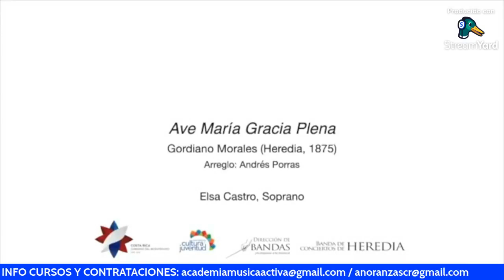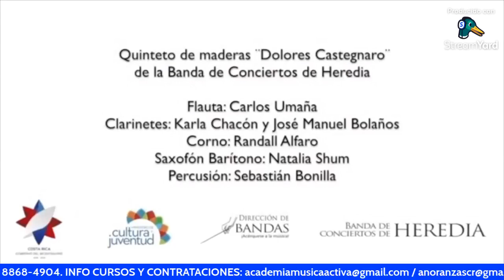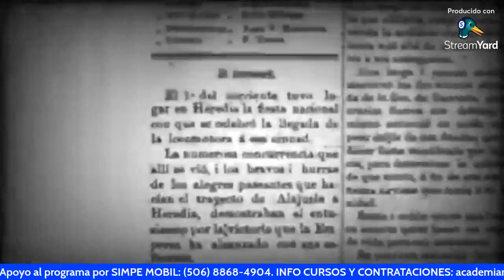Música Activa: la música costarricense del siglo XIX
Conductor: Lic Antonio Alvarado Castillo

invitado: Dr Bernal Martínez Gutiérrez.

Programa 29